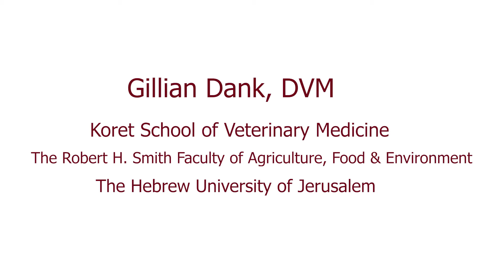HUJI Bites: Gillian Dank, DVM - Koret School of Veterinary Medicine, Hebrew University of Jerusalem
HUJI Bites: Dr. Gillian Dank: Animal Health with Heart

Owning a pet can be a fulfilling and rewarding experience. But the benefits of pet ownership come with responsibilities - especially if your pet is diagnosed with a life-threatening disease like cancer.

The Veterinary Cancer Society estimates that 1 in 4 dogs will develop cancer at some point, and almost 50% of dogs over age 10 will develop cancer. Fortunately, half of all canine cancers are treatable if caught early enough.
On this episode of HUJI Bites, we speak with Dr. Gillian Dank, a board-certified veterinary oncologist and senior lecturer at the Koret School of Veterinary Medicine - Israel's only veterinary school. She established the Oncology Department at the Veterinary Teaching Hospital where students and researchers are finding the best treatment and care for our animal companions.